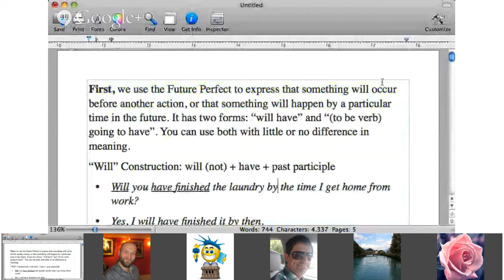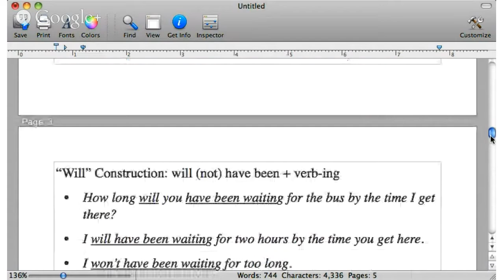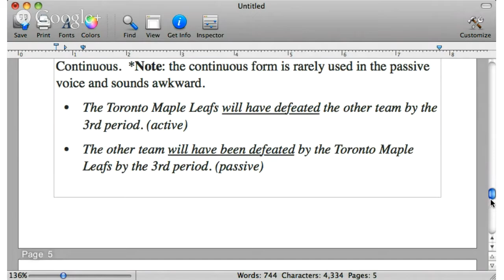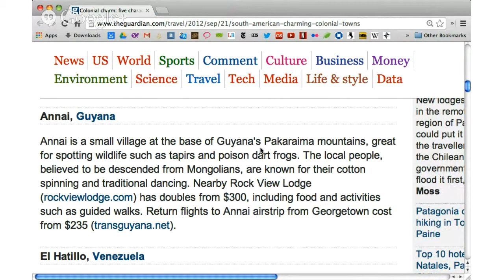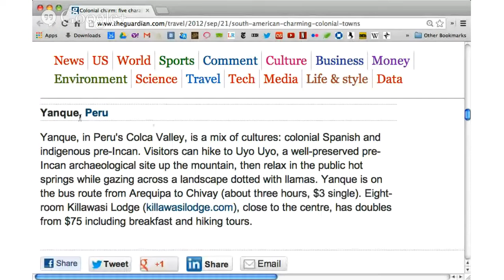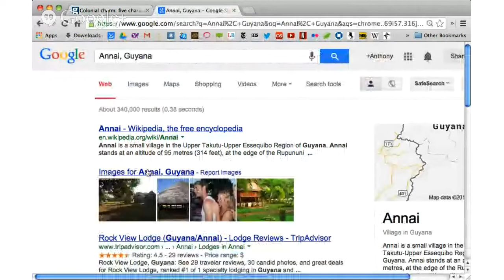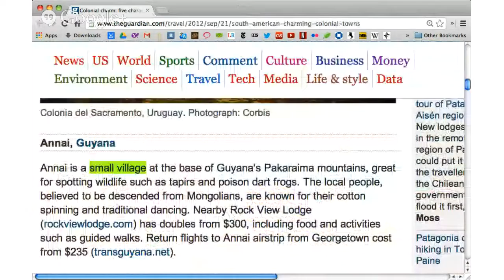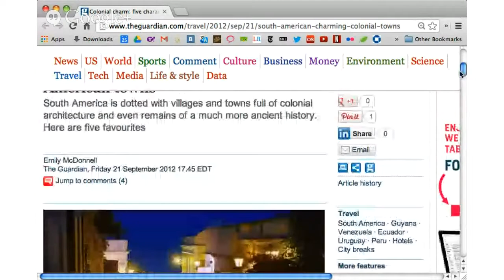Five Charming South American Towns